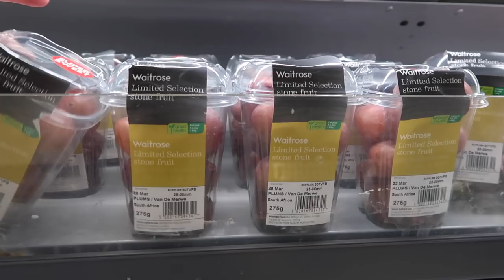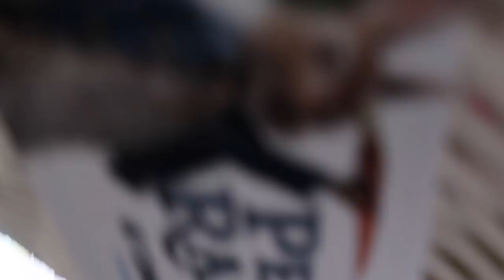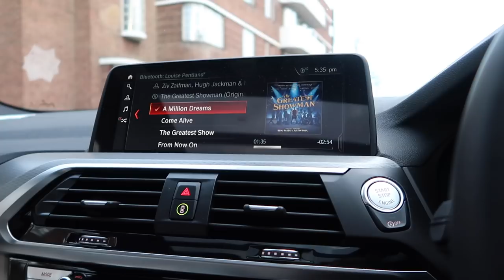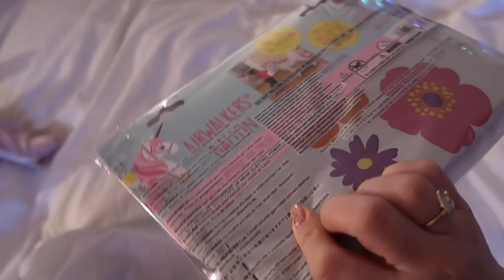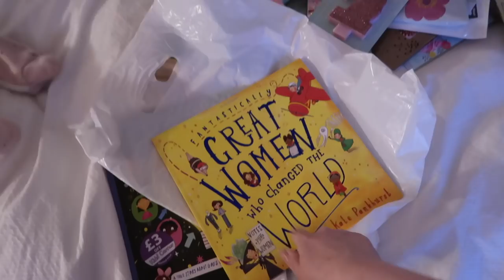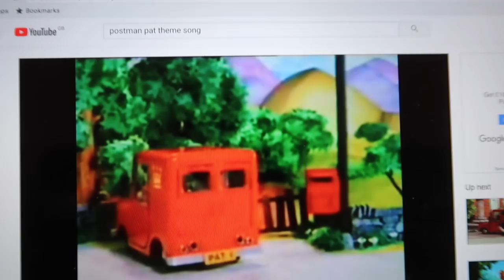LESS | The Weekly #12 | LIFESTYLE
Trying to juggle motherhood and career with LESS scrolling!

Pk of 6 Silicone Scrubby of Dreams - *
Silcone Scrubby WITH Handle - *

Gleam Futures
3rd Floor, 20 Triton St
Regent’s Place
NW1 3BF

About Me ::

Hi, I'm Louise! I started this channel in 2009 after readers of my blog (also called Sprinkle of Glitter) suggested I give YouTube a try. I was instantly hooked and have found my internet playground on here. I make videos about beauty & fashion, positive living, motherhood, lifestyle and occasionally have special guests (friends, kittens or my sweet Daughters Darcy, 6 and Pearl, newborn).

Big hugs,

Louise xxx